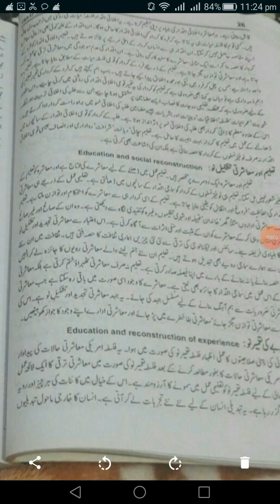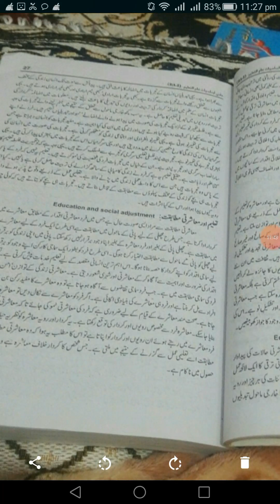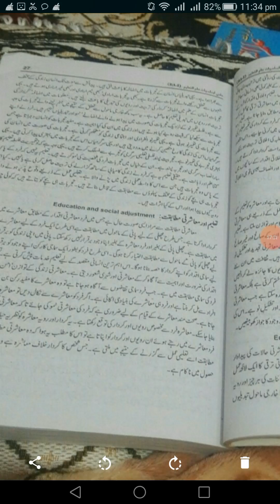Lecture of EDUCATION 3rd year 10_12_2020.